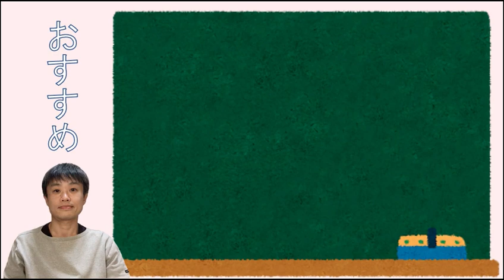「イヤなことから逃げる」というのは、機嫌良く生きるための大事なスキル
【動画の要点】
○気分良く生きることが、幸せ
○イヤなことから逃げたくなる自分を否定しない
○イヤなことから逃げる、というゲームを楽しむ